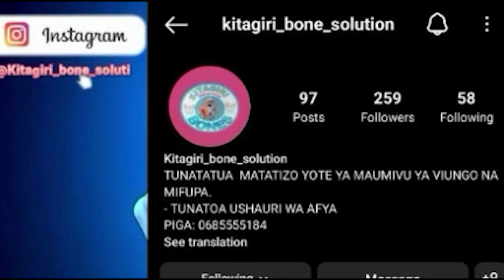Makamu wa Rais Awaonya,Wanao Toa Lugha za Matusi Kwa Rais Juu Sakata la Bandari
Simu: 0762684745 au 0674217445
Karibu sana